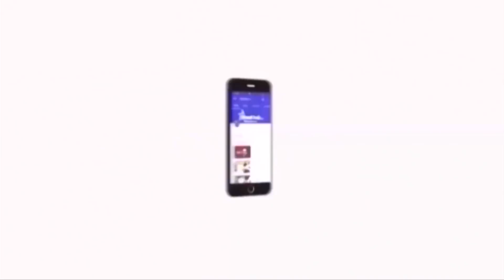மாநிலங்களவை உறுப்பினர் பதவியை பாமகவிற்கு கொடுப்பதா - ஆனந்த ராஜ் கேள்வி | Anandaraj | Velicham Tv